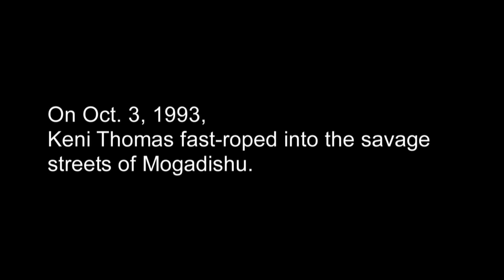Keni Thomas: From Mogadishu to Nashville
U.S. Army Ranger Keni Thomas has traded in his weapons of war for instruments of strength and encouragement. A true warrior with a warrior's heart, Keni takes us on a journey from the hard truths of war to a life of inspiring others with his music.